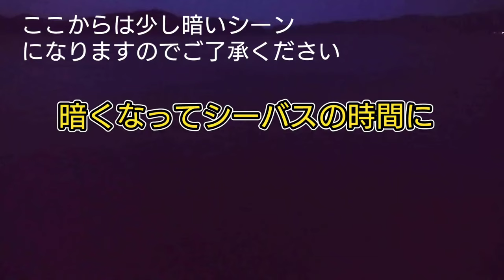【簡単チューン】ダイソールアーが絶好調に大変身！シーバス、アコウ、真鯛も釣れた！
・使用したダイソー釣具
1、ダイソーPE0.8号
2、ダイソーメタルジグリアルカラー
3、ダイソーシンキングミノー
4、ダイソーメタルジグフラット

・使用したダイソー以外のルアー
シマノ(SHIMANO) シーバスルアー ミノー エクスセンス サイレントアサシン 99F / 99S / 99SP ジェットブースト XM-199N / XM-299N / XM-099P 各種

ダイワ(DAIWA) ルアー シーバスハンターZ 95/120 フローティング/シンキング 各種

ダイワ(DAIWA) ショアジギング サムライジグR 20g/30g/40g/60g 各種

・紹介したトレブルフック
がまかつ(Gamakatsu) トレブルフック バラ 徳用 トレブルS-RB(ナノスムースコート)